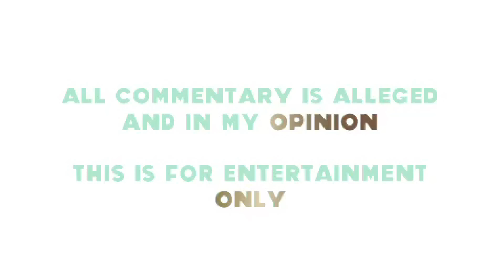MARTELL HOLT COURT LIES DEBUNKED